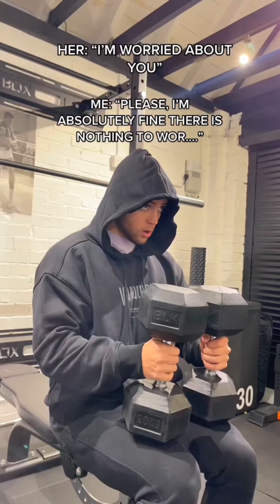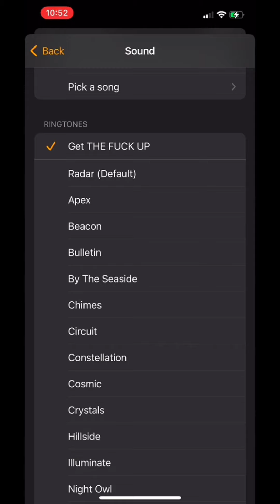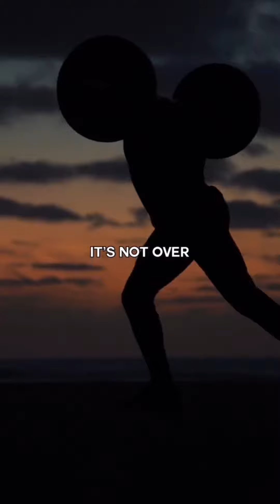30 Minutes Of Relatable Gym TikTok Compilation😵•Gym Motivation📢#43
On this channel you’ll see the BEST TikTok compilations regarding Fitness(Gym), Motivation and all things Sports in one place.